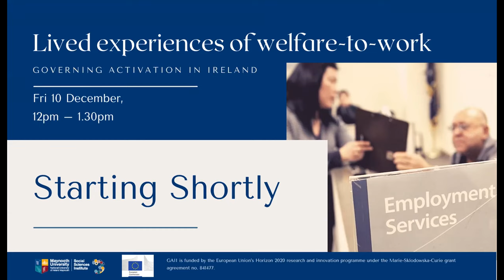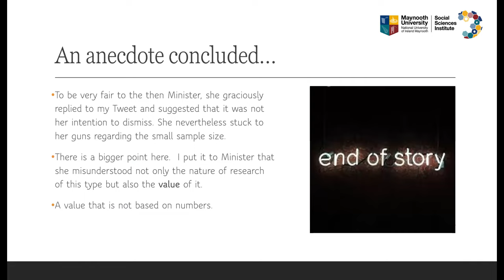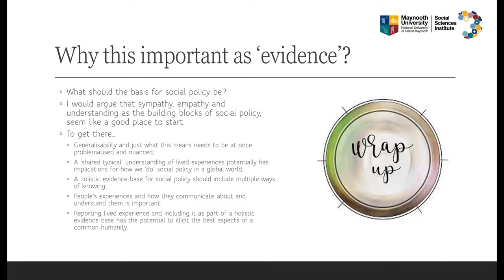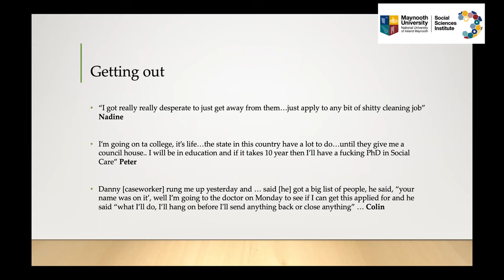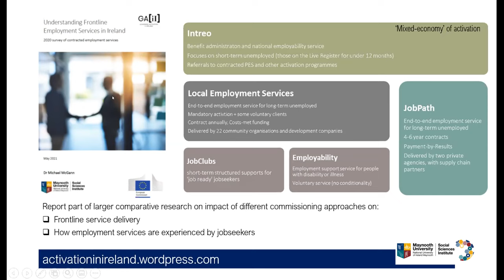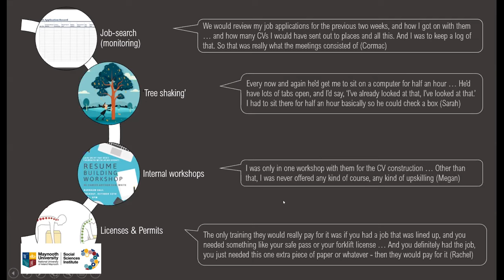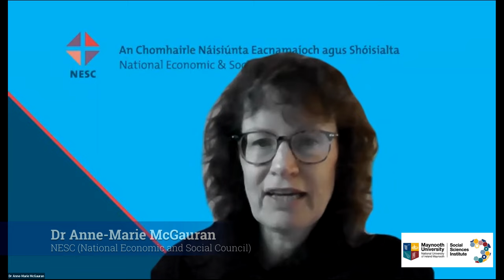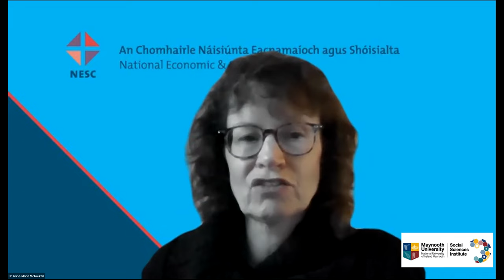Lived experiences of welfare-to-work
Welfare and employment services have been undergoing continuous reform since the last crisis. The next twelve months promises even further change, with the procurement of a new national employment service and multiple regional employment services to supplement Intreo’s activation service.
Focussing on those most affected by welfare reforms, this seminar brings together the latest research exploring claimants and jobseekers’ experiences of activation and employment services:

How do jobseekers experience welfare-to-work?
To what extend do participants find employment services helpful?
What changes would service-users like to see to the way employment services are delivered?
The event is being organized as part of the Governing Activation in Ireland project and will launch a new research report on service-users’ experiences of employment services for the long-term unemployed

Chair
Nuala Whelan, MUSSI and MU Department of Sociology
Presenters
Michael McGann, Maynooth University Social Sciences Institute
Joe Whelan, School of Social Work and Social Policy, Trinity College
Philip Finn, Department of Sociology, Maynooth University
Discussants
Bríd O’Brien, National Organisation of the Unemployed
Anne-Marie McGauran, a Policy Analyst with NESC (National Economic and Social Council)

Dr Michael McGann is a Marie Sklodowska-Curie Research Fellow in the Department of Sociology and Social Sciences Institute at Maynooth University. Michael’s main research interest  is in street-level bureaucracy and welfare governance, with a particular focus on issues related to welfare-to-work and the marketisation of public employment services. He is the lead investigator on the Governing Activation in Ireland project, and guest editor (with Mary P. Murphy) of a recent special issue of Administration on ‘Ireland’s activation turn-Ten Year’s on’.
Dr Joe Whelan is an Assistance Professor in the School of Social Work and Social Policy, Trinity College, The University of Dublin. Joe's main area of research interest focuses on exploring the nexus of work and welfare. He is particularly interested in exploring and understanding lived experiences in the context of welfare recipiency, focusing on the processes and effects of welfare conditionality. Joe’s upcoming monograph ‘Hidden Voices: Lived Experiences in the Irish Welfare Space’ will be published by Policy Press in May 2022.

Dr Philip Finn is Assistant Lecturer in the Department of Sociology, Maynooth University. His research explores the lived experience and agency of welfare claimants and particularly the complex multi-layered navigation of welfare conditionality. He is a qualitative researcher with a particular interest in creative methodologies. His current research interest is in using Feminist Social Reproduction Theory to explore life-making of working-class communities including diverse intersecting forms of work and non-work activities in everyday life.